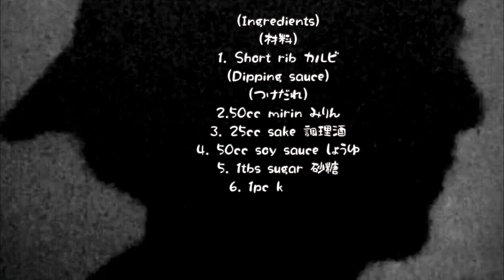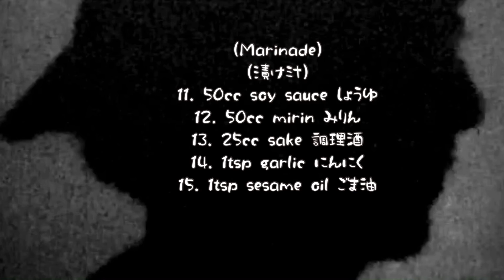見ているだけで、よだれが出てくる瞬間マリネのカルビ Quick Marinated Korean BBQ 409)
I will keep uploading  and simple recipe of  various dishes.

Like a Bird-Alex Dian
Hand in Hand-すもち
いつかきっと-ISAo